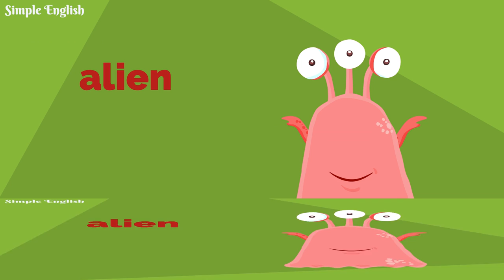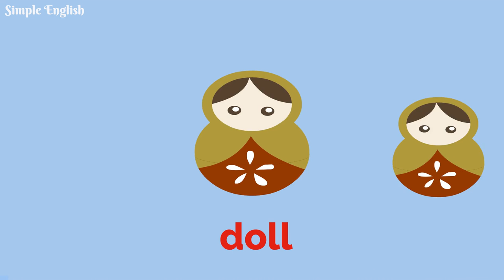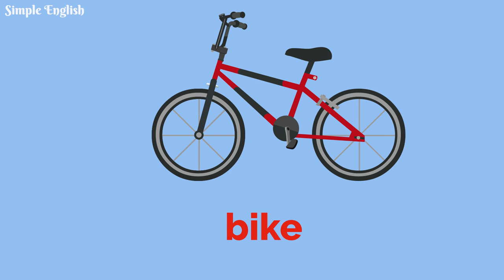Kids vocabulary - Toys - Cambridge Starters Level - Educational videos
Let's learn some English words about toys for kids!